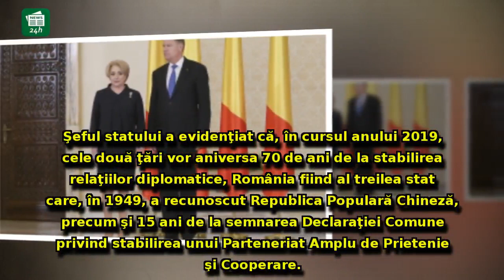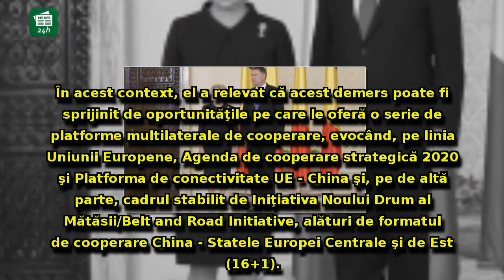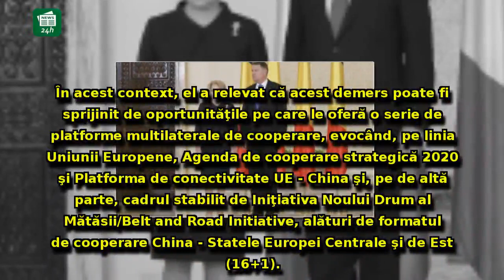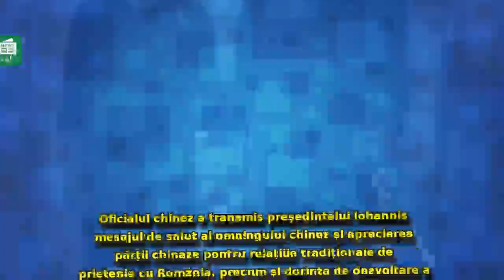COINCIDENȚĂ? Ce au făcut Klaus Iohannis, Viorica Dăncilă și Liviu Dragnea, după ce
COINCIDENȚĂ? Ce au făcut Klaus Iohannis, Viorica Dăncilă și Liviu Dragnea, după ce președintele i-a cerut DEMISIA premierului și a atacat PSD